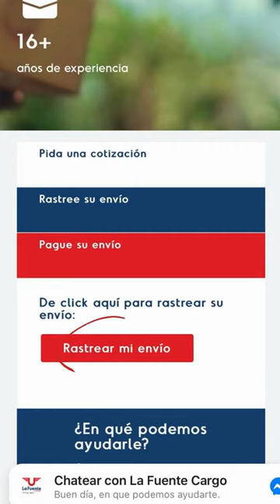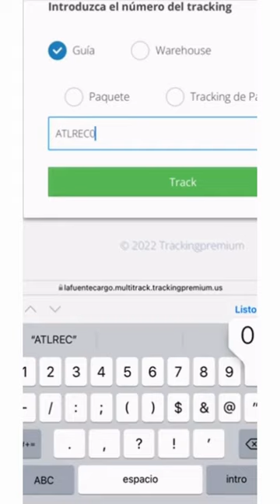¿Cómo rastrear un envío con su número de guía?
Para sentirse más tranquilo(a), usted puede rastrear su envío desde su celular con su número de guía.

¡Envíe paquetería y más desde Estados Unidos hacia Honduras, Guatemala, El Salvador, México, Nicaragua, Colombia, República Dominicana y Venezuela!